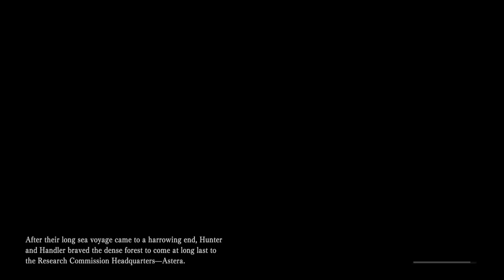Outdoorsy Sunday: Monster Hunter World 1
Today on Outdoorsy Sunday we take a slightly eventful boat trip into the game of Monster Hunter World. Where we get to experience all the fun flora and fauna ready to devour us and hopeful escape with our lives.